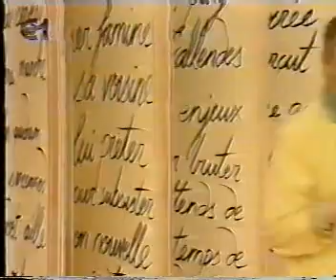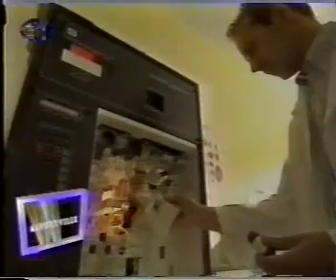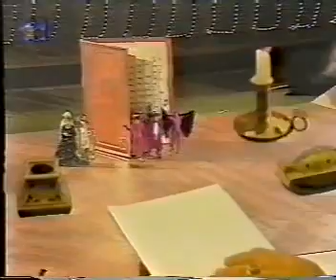Jeux Sans Frontières 1992 | Alfortville | Introduction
Emission Jeux Sans Frontières à Alfortville, France. Thème de cette émission, les Fables de la Fontaine.

Equipes participantes: La Côte (Suisse), Sokolov (Tchécoslovaquie), Ciudad Rodrigo (Espagne), Wrecsam (Pays de Galles), Castelfidardo (Italie), Santarém (Portugal), Sousse (Tunisie) et Alfortville (France).

Présentateurs français, Daniela Lumbroso et Georges Beller. Pour la télévision du Portugal, l'animateur est Eládio Clímaco.

Dans cet extrait, le générique, une carte postale d'Alfortville et la présentation des équipes.